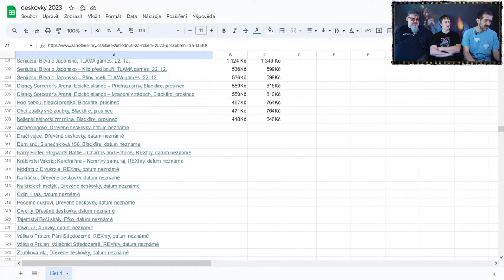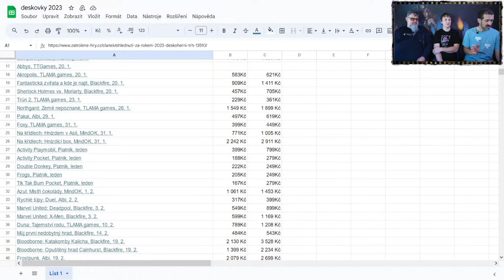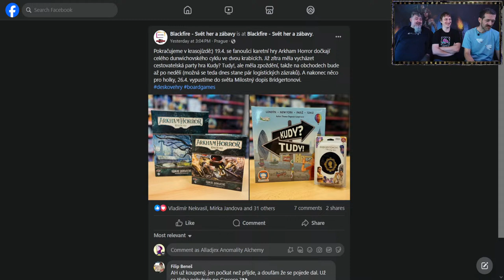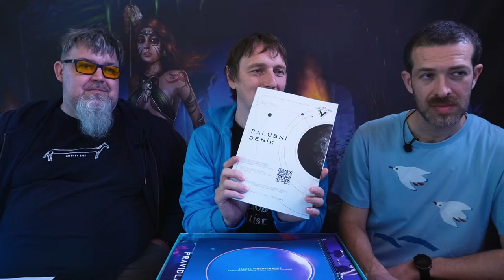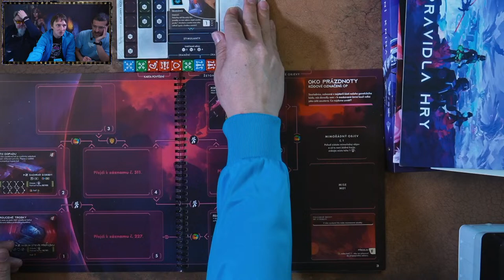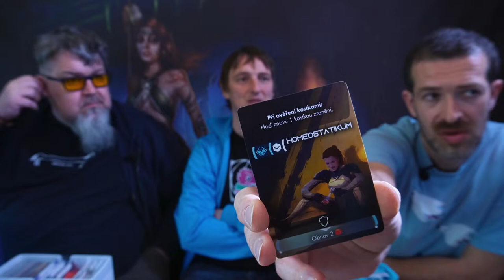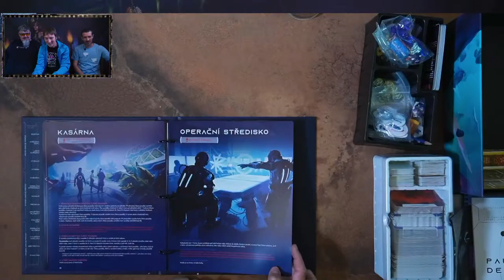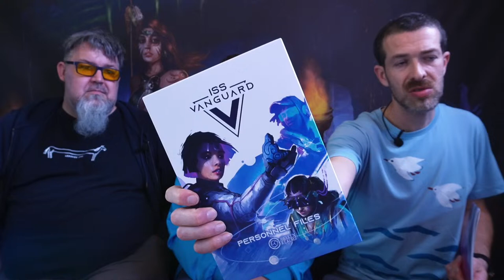JOUOBCAST.936🐲 ISS VANGUARD Speciál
Velkolepé dílo Awaken Realms s neméně titánským překladem od Albi si zaslouží speciální JOUOBCAST. Po úvodních tématech, dotazech a novinkách se vrhneme na představení, všemožná zákoutí a tajemství scifi výpravy do hlubokého vesmíru ISS VANGUARD.

Ale nebojte se, že budete ochuzeni o tradiční ingredience JOUOBCASTU, kterými je přehled novinek za poslední týden, zajímavé dotazy od diváků a drobné deskoherní zážitky a návraty k titulům představeným v předchozích dílech.

McQ & Microjelen & alladjex

0:00 znělka
2:35 Kolik stojí deskovky?
14:10 Průměrné hry
33:35 Deskoherní časák v 90tkách?
38:40 Pravidla náhody?
50:25 📣 novinky & drby & pověry 📣
50:55 ALBI (Na kus řeči)
52:20 BLACKFIRE (Arkham Horror: Odkaz Dunwich, Kudy? Tudy!, Milostný dopis: Bridgertonovi, Animals Gathering, Dokonalost sama, Smíšený les, Svatyně: Strážci věků)
56:40 FOX IN THE BOX (300)
57:50 TLAMA GAMES (Pátek)
1:01:55 Sky Team … v krátkosti
1:05:40 Lamafestík
1:06:15 Hrady v Burgundsku … v krátkosti
1:10:40 Hledání Eldoráda … v krátkosti
1:18:15 ISS Vanguard

⚠️ BEWARE OF LAMA ⚠️

(◕(‘人‘) ◕)